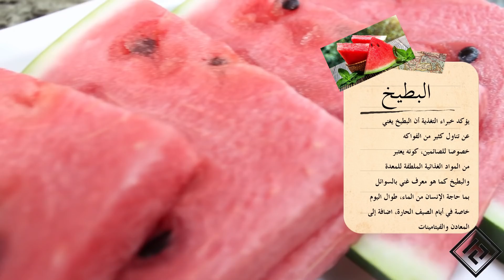وصفات صحية و سريعة عالسحور | Quick & Healthy Suhoor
Keep your Suhoor meal light and nutritious to maximized your energy levels the next day.